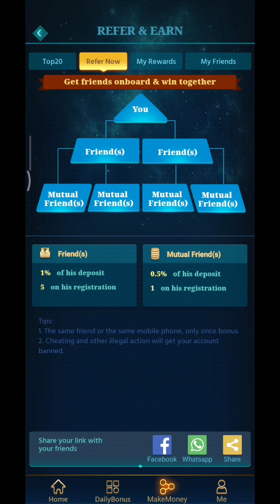Super Winner Best Color Prediction Without Investment App Daily Get Bonus & 100℅ Legit Payment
Super Winner App Link :-

Big Winner App Link :-

Mega Winner App Link :-